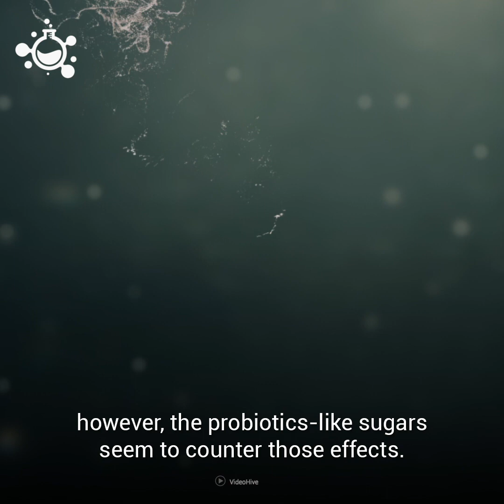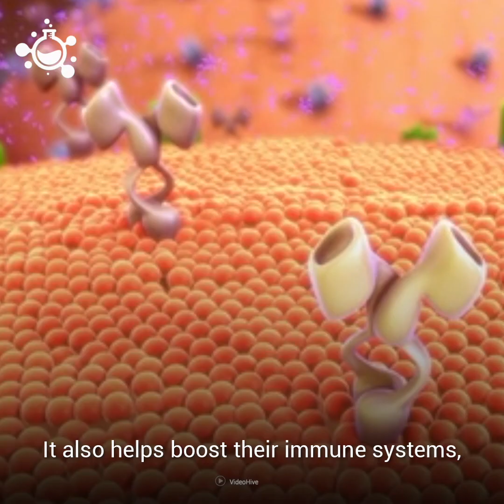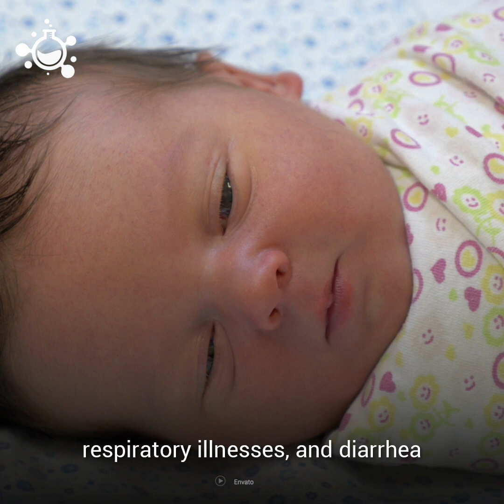Breastfeeding Protects Babies from Antibiotic-Resistant Bacteria